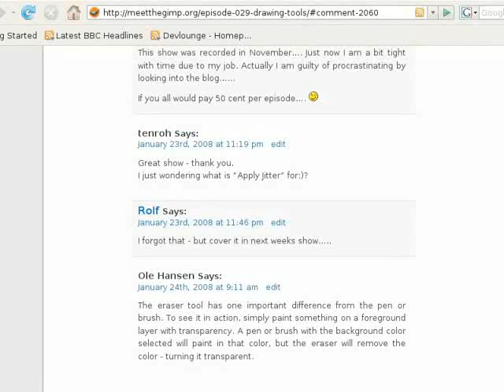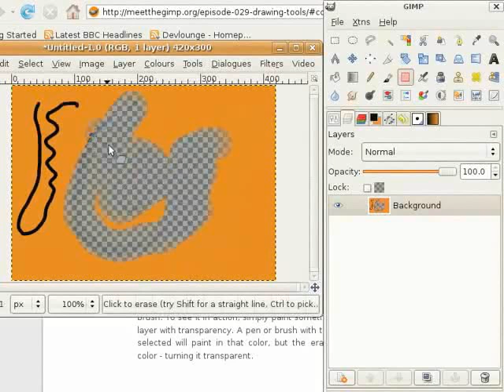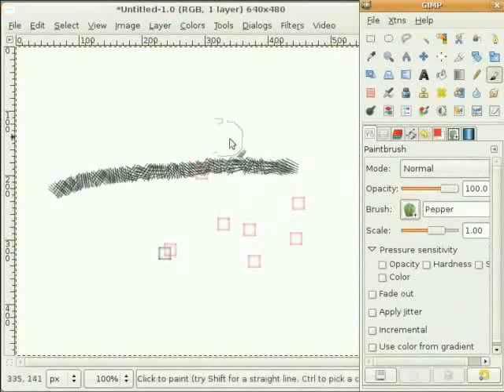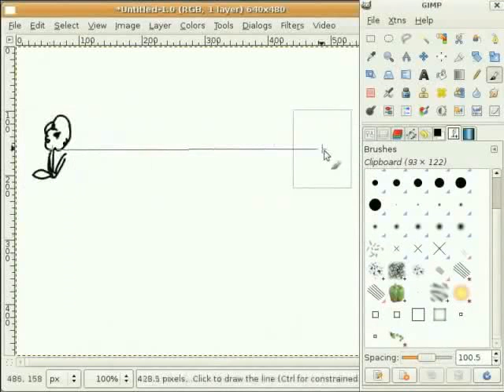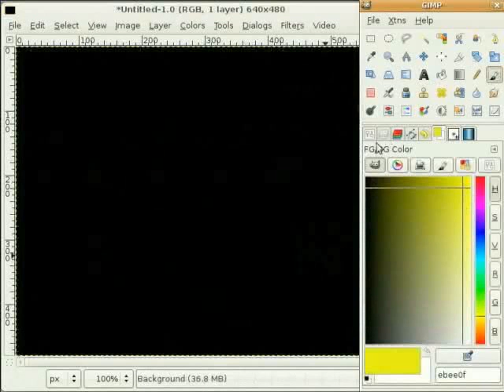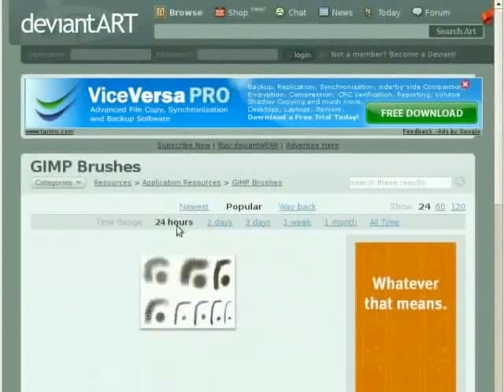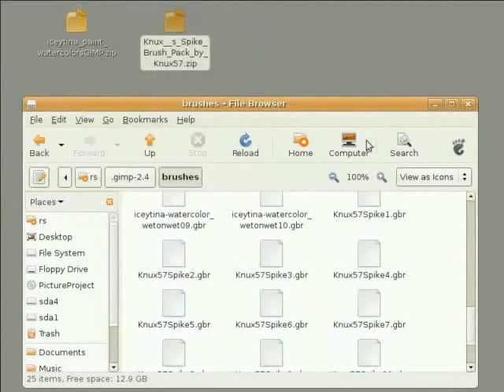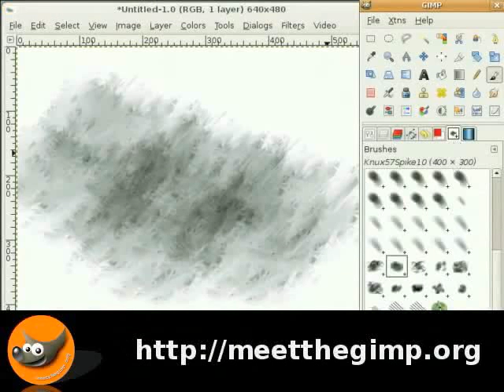Brushes - Nepali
"jitter" विकल्प प्रयोग गर्ने
इरेजर टूल र पेन्सिल/ब्रस टूल बीचको भिन्नता
इरेजर टूलमा "अल्फा च्यानल" प्रयोग गर्ने
विविध ब्रस विकल्पहरु
तपाईको आफ्नो ब्रस बनाउन
GIMP मा नयाँ ब्रस डाउनलोड र इन्स्टल गर्ने